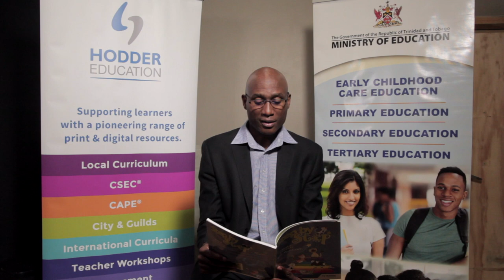Don La Foucade World Read Aloud Day The Discovery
The Ministry of Education and Hodder Education have collaborated, for the last two years, to promote literacy through the celebration of World Read Aloud Day. This initiative is in alignment with the Ministry’s National Literacy Plan, which includes stakeholder engagement for literacy development. In the past, the event involved national icons visiting schools and conducting Read Alouds to students in selected primary schools, across the seven education districts. In 2021, World Read Aloud Day will be celebrated on February 3rd. Videos of national icons and a few students, reading from books provided by Hodder Education will be shared with all primary schools.

Read Alouds promote vocabulary development and build connections between the spoken and written word. Overall, this activity promotes reading as  fun and enjoyable for all students.